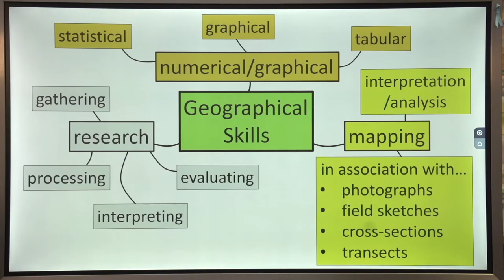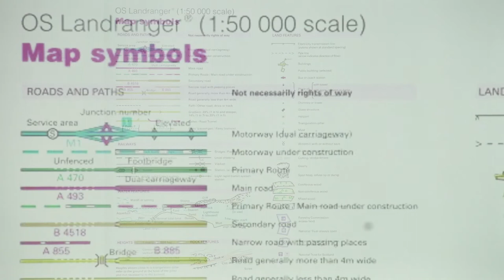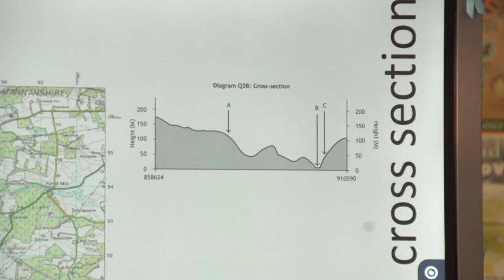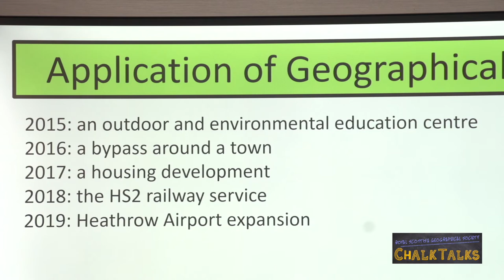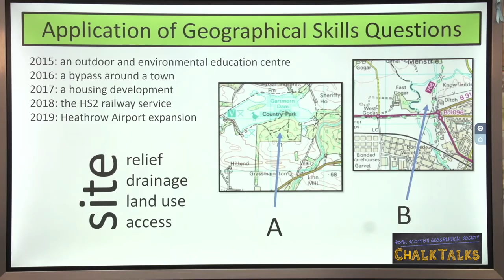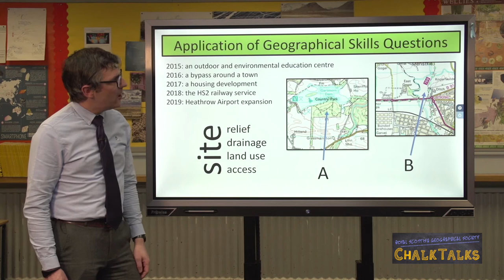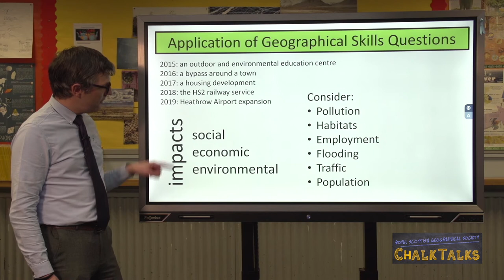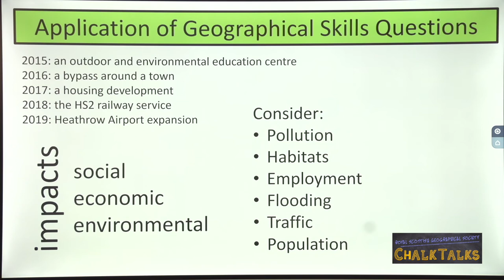Chalk Talks | Geographical Skills | Higher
RSGS Chalk Talks are free, virtual geography lessons for students working at home during the coronavirus pandemic. The videos summarise topics in the Scottish Geography curriculum, from glaciers to coasts, cities to deserts, and everything in between.

This video covers Geographical Skills at Higher Geography level. It is presented by Alastair McConnell, Geography Teacher from Dollar Academy.

RSGS Chalk Talks have been endorsed by the Scottish Association of Geography Teachers.